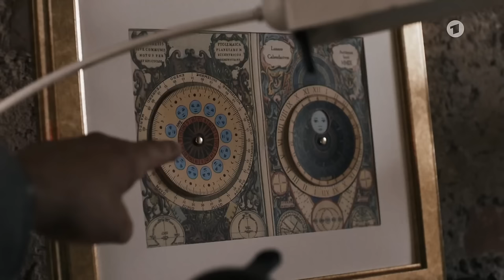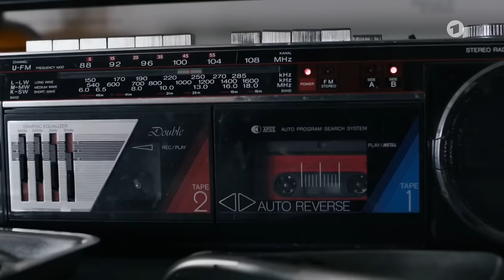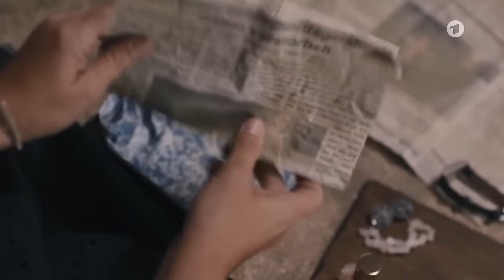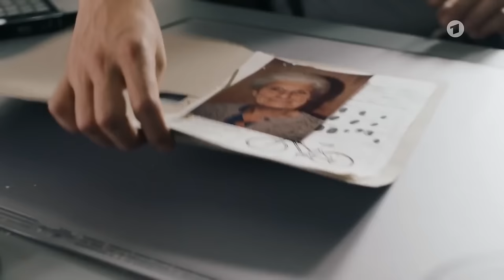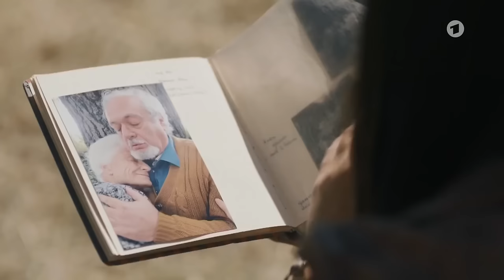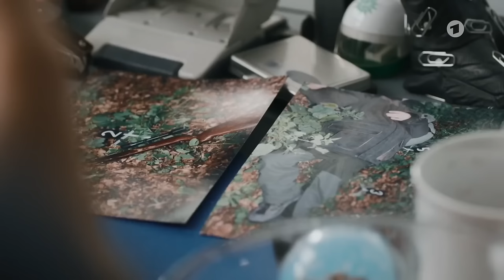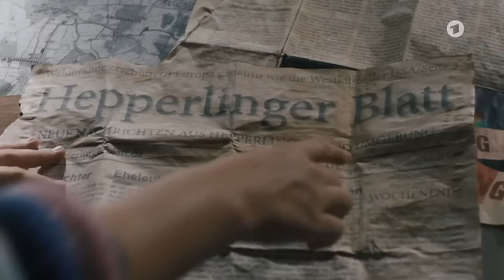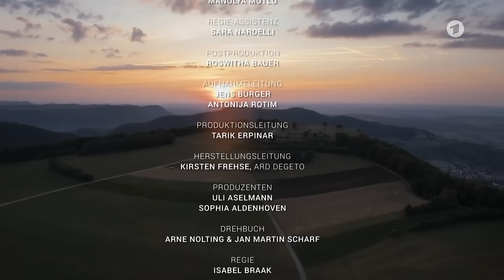Die Bestatterin - Der Tod zahlt alle Schulden (Film auf Deutsch Full HD)